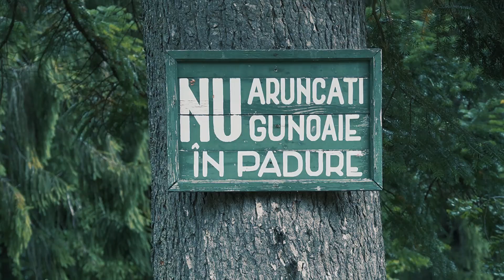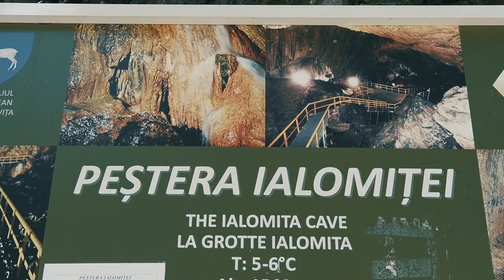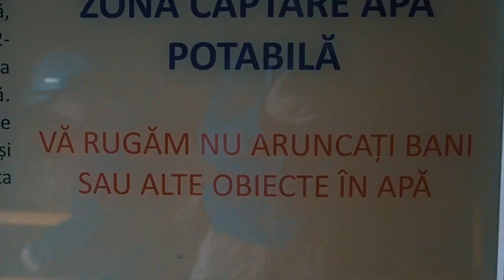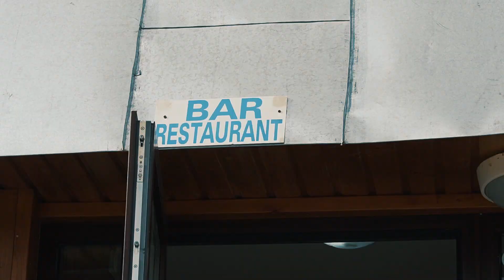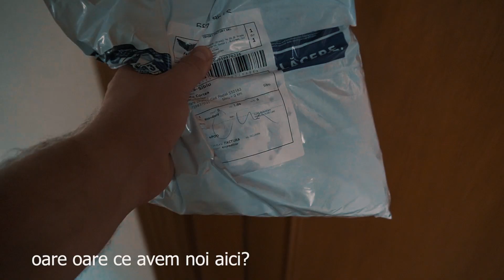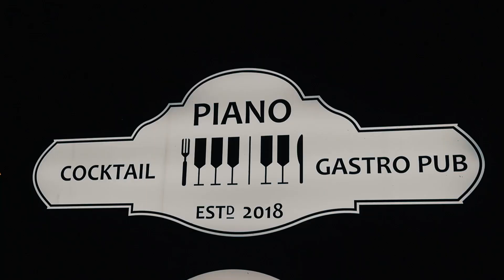TurVlog #11 | Busteni, Sibiu | Cortea si Bordea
a venit politia peste noi si s-a casatorit Bucalae! a fost fain!